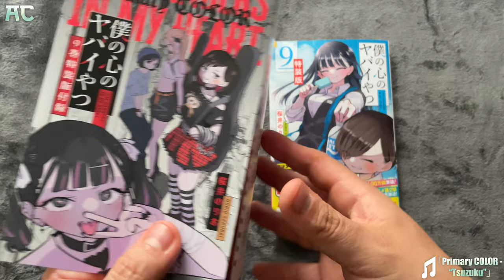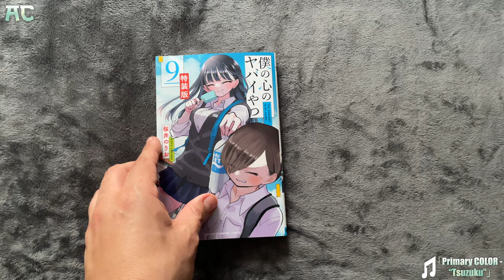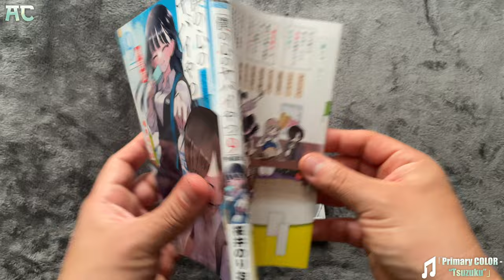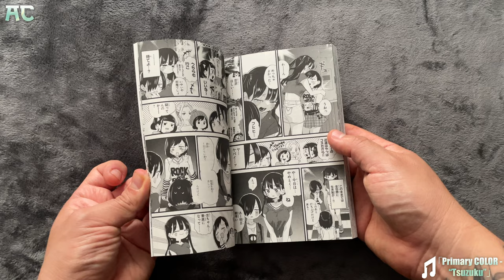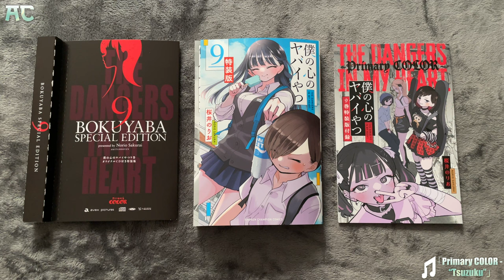THE DANGERS IN MY HEART (僕の心のヤバイやつ) - Manga Volume 9: Special Edition (CD single) - UNBOXING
¡¡Se lanzará en CD una canción con letra coescrita por los hermanos Ichikawa!!
Por supuesto voces : ¡Hermana y Kana Ichikawa! (CV. Yukari Tamura)
“The Dangers in my Heart” en Karte.127
La banda femenina “Primary COLOR” liderada por Onee se presenta en vivo
¡¡La nueva canción “Tsuzuku” que se interpretó ahora es una canción real!!
Composición: guitarra, voz, composición, tricot, jenny high
¡"Ikkyu Nakajima", quien también es vocalista activo, está a cargo de la composición!
Voz: Kana Ichikawa (CV. Yukari Tamura), Letra: Norio Sakurai,
Compositor: ¡¡Una canción súper hermosa presentada por Ikkyu Nakajima!!
Un CD que contiene una canción cuya letra fue coescrita por los hermanos Ichikawa,
Dibujé una fiesta para beber después del concierto.
¡Edición especial de lujo lanzada con un folleto de 4 páginas con manga y letras recién dibujadas!
*Solo se incluye una canción en el CD.
¡¡La segunda temporada del anime televisivo se transmitirá en enero de 2024!!
"¡No es un sueño!" ¡Kyotaro finalmente se convirtió en el novio de Yamada después de comunicarle sus sentimientos!
Es la primera vez que los dos disfrutan de su relación de "novio/novia".
¿¡Y reportar tu relación a personas importantes!?
Por otro lado, Kyotaro está preocupado por su carrera profesional...??Estudiar para los exámenes de ingreso, asistir al concierto de su onee,
¡¡Y así comienza el primer verano que pasamos como amantes con Yamada...!!